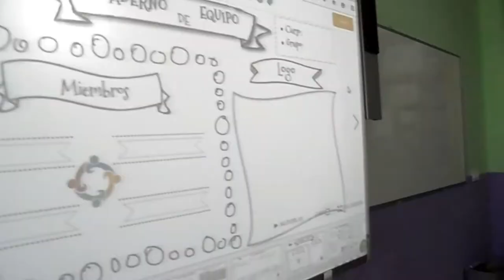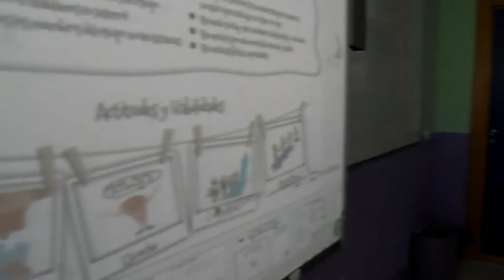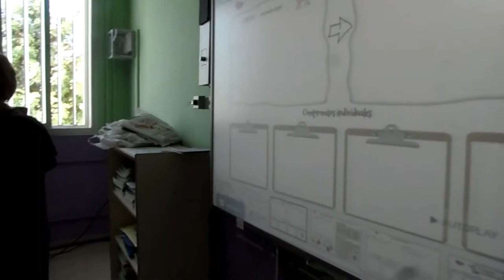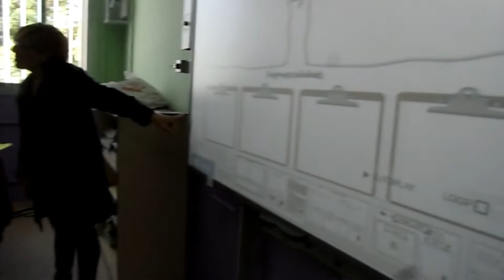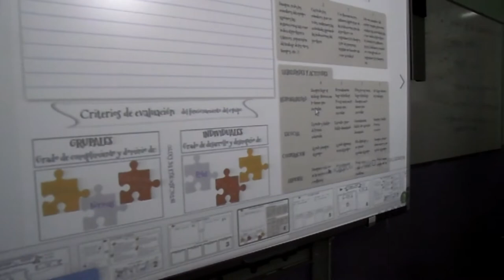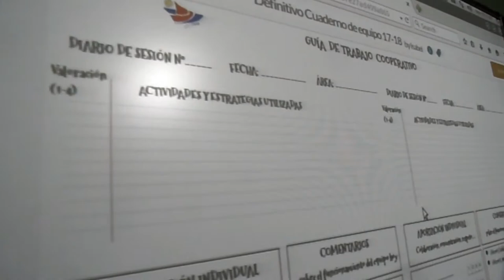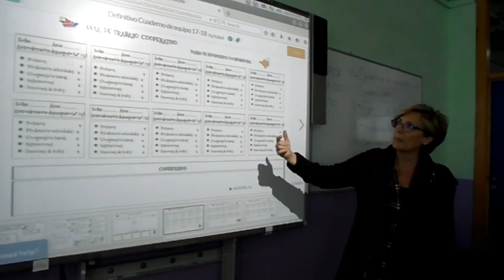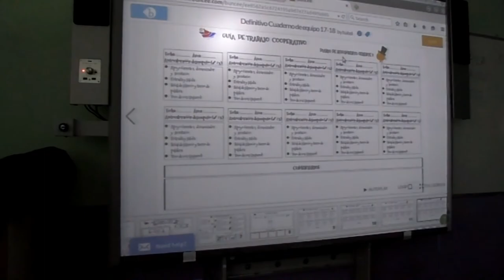EL CUADERNO DE EQUIPO. APRENDIZAJE COOPERATIVO.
Contenido del cuaderno del equipo  y cómo trabajar con él.